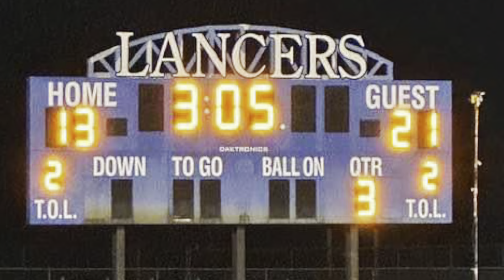Knox Redskin Varsity Football 2023 - Game 6: vs LaVille - Highlights